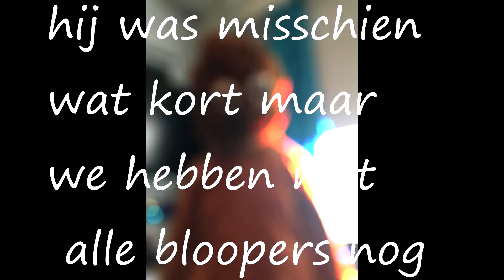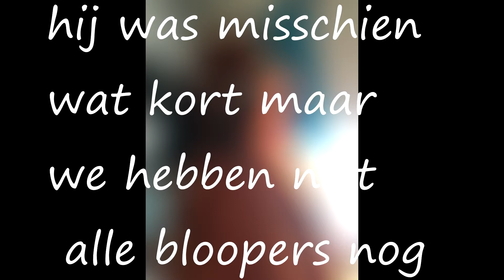Bloopers( 25 abonnees special )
Enjoy de blooper video

Arianit: arianit6670
Vince: vinceleeuwen
VALM: vince_arianit_valm